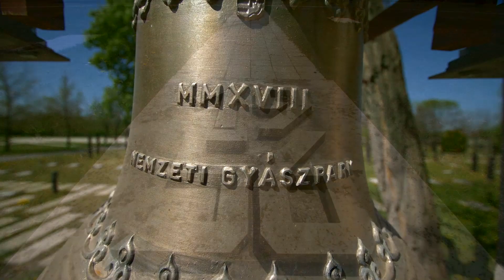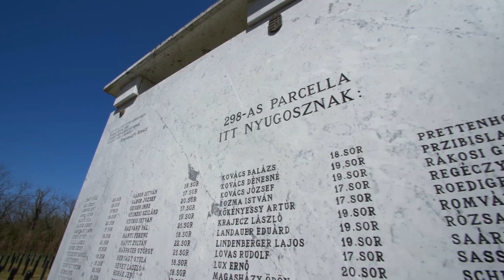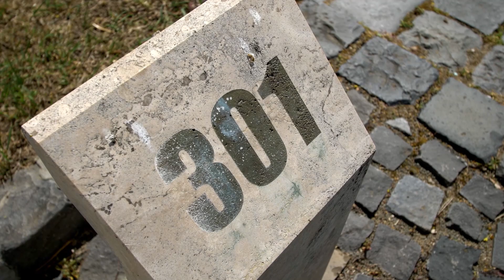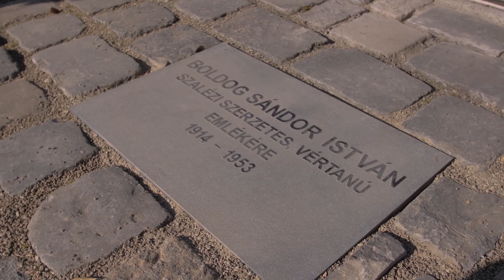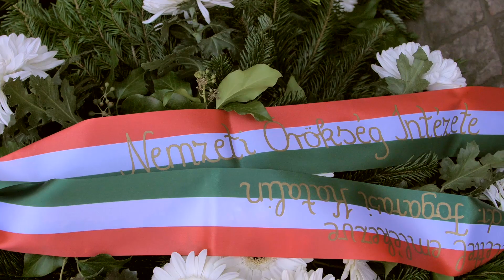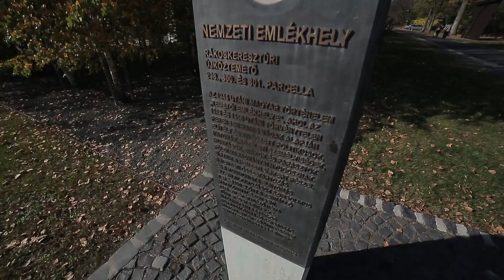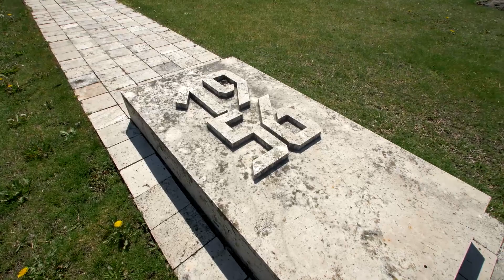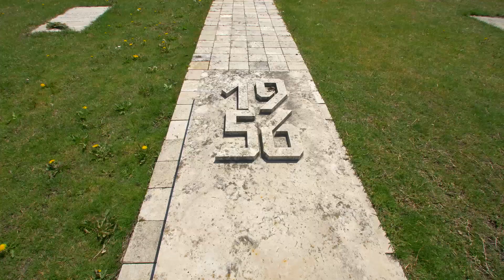Maradj otthon és sétálj velünk! 4. rész - Nemzeti Gyászpark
A sorozat 4. részében az Új köztemető 298-as, 300-as és 301-es parcelláját, vagyis a Nemzeti Gyászparkot ismerhetitek meg, amely a 20. századi történelmünk legfontosabb szimbolikus tere. A Nemzeti Gyászparkot Szabó Viktor, a Nemzeti Örökség Intézetének történész-idegenvezetője mutatja be.